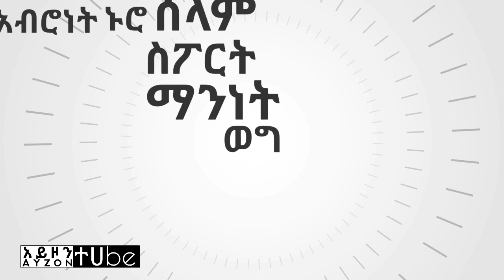አባይ ግድብ አዲስ ቪዲዮ | ሁለተኛው የውሃ ሙሌት ከቀናት በኋላ ይጀመራል GERD Ethiopia begins 2nd round filling after few day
የአባይ ግድብ 80% ላይ ደርሷል በቀጣይ ቀናት የግድቡ ሁለተኛው የውሃ ሙሌት ይጀመራል ከዛ በፊት የግድብን ከፍታ 590 ለማድረስ እየተሰራ ነው የፊታችን ሰኔ 30 81.3% ይደርሳል ተብሎ ይጠበቃል በተያያዘ ዜና ሐምሌ ላይ ሁለቱ ተርባይኖች ማለትም ዘጠኝ እና አስር  ሀይል ለማመንጨት የሙከራ ስራዎችን ይሰራሉ በዚ ቪዲዮ አምስት ክፍሎች አክዳሳለን ከመዲሁ ተጋበዙልን ግንቦት 30 2013

AYZONtube:
መስቀል አደባባይ ማዘጋጃ ቤት

አዲሱ የሀገር መከላኪያ መስሪያ ቤት

በዝቅተኛ  የኑሮ ደረጃ ላይ ላሉ ዜጎች100 ሺህ ቤቶችን

አንጋፋው አዲስ አበባ እስታዲየም እድሳት ሊደረግለት ነው